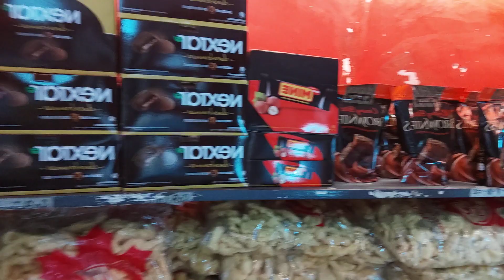Ako Muna ang Vlogger na Tindero | Don Pakundo Vlog #5